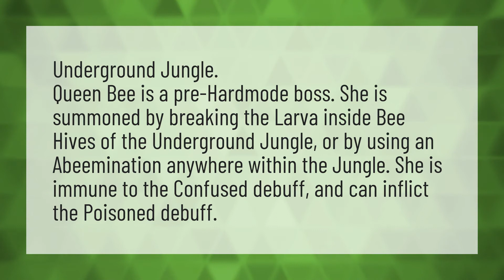Where is the queen bee in Terraria?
Party Girl • Where is the queen bee in Terraria?